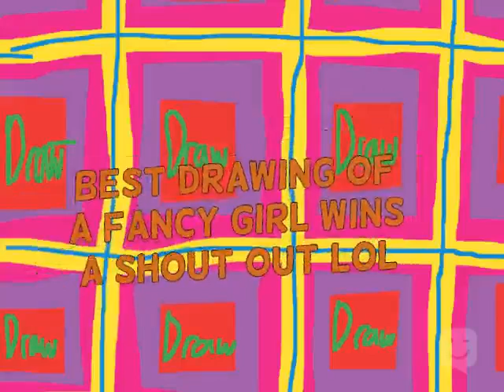draw it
Made with SKIT! app, by yes_u